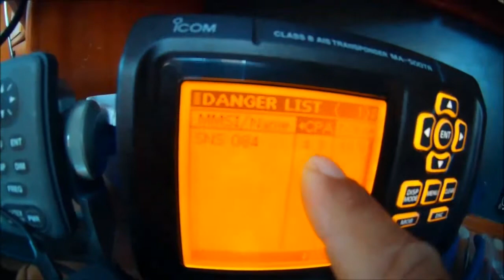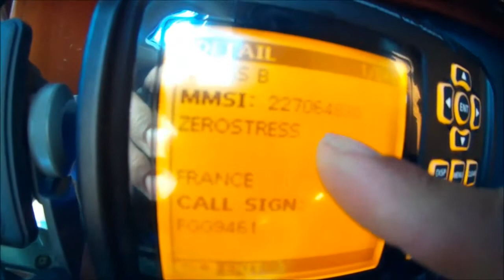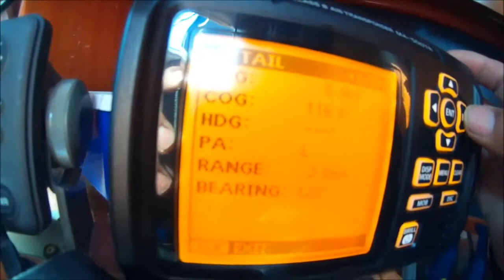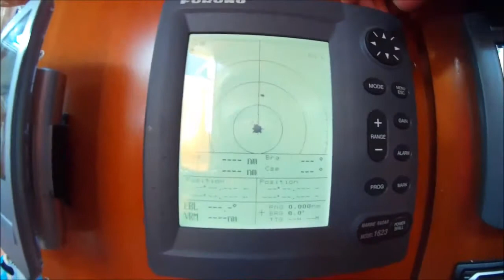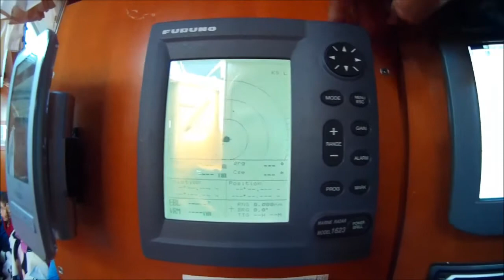043 AIS VS RADAR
AIS vs RADAR
Présentation d’un débutant pour des novices .